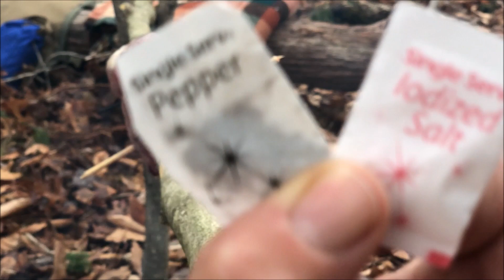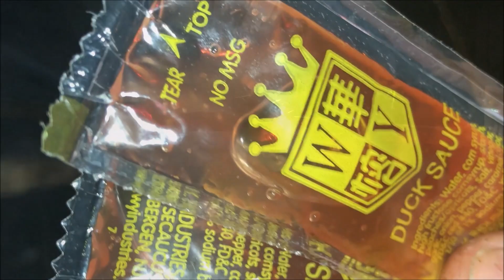How to Cook a Rabbit in the Woods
On this episode, Kevin goes on the hunt for the elusive and rarely ever seen, North American Jackalope.  After a brief hike & hunt, Kevin and Malcolm make camp at the wikiup and prepare for a Midnight BBQ.  What does a mythical beast taste like?  Strap on your bib and get ready for all the Bushcraft food porn you can handle.  Enjoy everyone and have a Merry Christmas !!!

Please MAIL stuff to:
Kevin's Adventures
Dighton, MA 02715